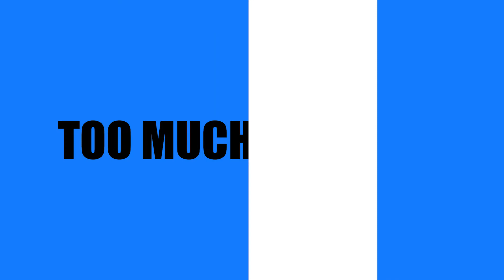holidays are here thanks to mariah carey, ariana grande and jhud | TOO MUCH PODCAST | EP.017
0:00 Intro
0:56 The finale of HBO's The Undoing
1:41 Mariah Carey Christmas Special on Apple TV+
4:00 The Weeknd Grammy snubs
5:38 Dionne Warwick
6:34 Instagram Drama
12:10 Harry Styles vs. Candice Owens (Noah Cyrus gets dragged)
27:53 Our Holiday traditions